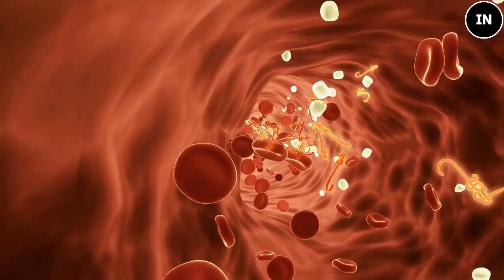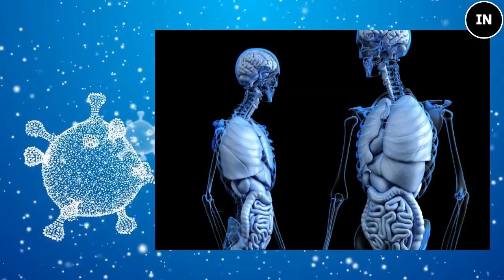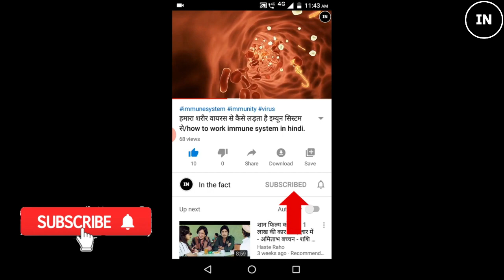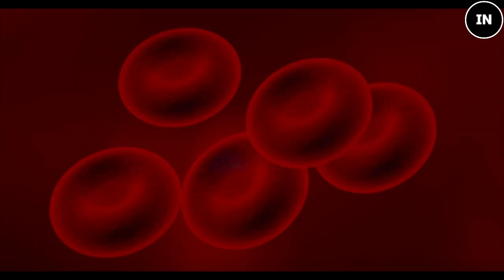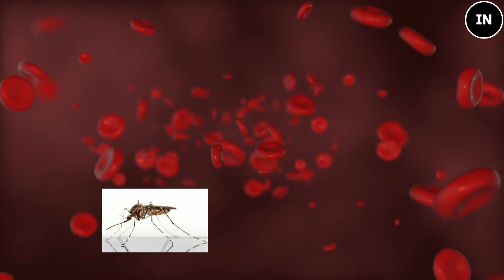दुनिया के सबसे खतरनाक 10 वायरस !! Top 10 most dangerous viruses !!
हाय दोस्तों
इस वीडियो में आप बताने वाला हूं कि दुनिया के सबसे खतरनाक 10 वायरस कौन से हैं और उन्हें कितनी तबाही मचाई थी
Hi friends,
in this video, I am going to tell you which are the 10 most dangerous viruses in the world and how much devastation they caused.